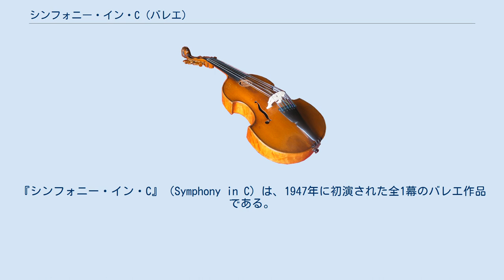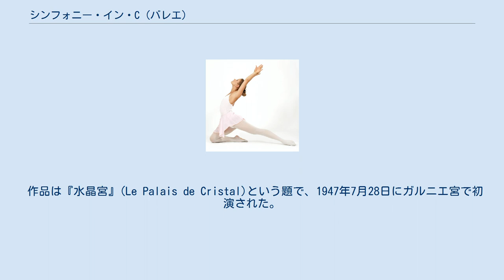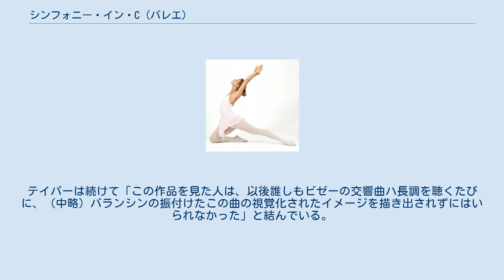シンフォニー・イン・C (バレエ)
ジョルジュ・ビゼー
『シンフォニー・イン・C』（Symphony in C）は、1947年に初演された全1幕のバレエ作品である。
振付はジョージ・バランシン、音楽はジョルジュ・ビゼー（交響曲ハ長調）。
もともとはバランシンがパリ・オペラ座バレエ団のために『水晶宮』（Le Palais de Cristal）というタイトルで振り付けた作品である。
バランシンは1948年のアメリカ初演に際して、タイトルを現行のものに改めて上演した。
 この作品は彼の作品中でも評価が高いものの1つであり、ストーリーのないアブストラクト・バレエである。
パリ・オペラ座バレエ団と東京バレエ団で上演される場合は、初演時と同じく『水晶宮』のタイトルで呼ばれている。
 1947年、ジョージ・バランシンはパリ・オペラ座バレエ団からゲスト振付家として招聘された。
この時期のパリ・オペラ座バレエ団では、芸術監督として第二次世界大戦中もバレエ団を支えていたセルジュ・リファールが「対独協力者」の容疑でパリ解放後にその任を解かれたため、バレエ監督が不在であった。
 バランシンは自作の中から『セレナーデ』、『アポロ』、『妖精の接吻』をパリ・オペラ座バレエ団のために選んで持っていき、さらに新作1つを振り付けることにした。
バランシンはパリ・オペラ座に捧げる新作には、フランス人作曲家の音楽こそふさわしいと考えていた。
そんな彼に友人であるイーゴリ・ストラヴィンスキーが、ビゼーのあまり知られていない『交響曲ハ長調』はどうかと推薦した。
『交響曲ハ長調』は1855年、ビゼーが17歳のときに作曲したもので、彼の生前には発表されることがなかった。
この曲が世間に出たのはビゼーの死後80年が経過してからのことで、それまでは音楽学校の図書館に死蔵されていたという。
 バランシンは『交響曲ハ長調』を聴き、わずか2週間で1幕もののバレエ作品を振り付けた。
当初は台本があり、ルビー、サファイア、エメラルド、クリスタルなどの妖精が登場していた。
バランシンは台本を廃し、各楽章のエトワールのコスチュームカラー（赤、青、緑、白）として採用した。
このコンセプトは、後の作品『ジュエルズ』 (en) （1967年）にも通じるものである。
 作品は『水晶宮』(Le Palais de Cristal)という題で、1947年7月28日にガルニエ宮で初演された。
題の由来は、初演時に使われた水晶のブーケでデコレーションされた装置からである。
ただしこの装置は、1960年代の上演を最後として廃されている。
 初演者はタマーラ・トゥマーノワ、マックス・ボゾニ（パトリック・デュポンの師として知られる）などである。
作品は好評を博したものの、リファールを支持する人々の策謀などに嫌気がさしたバランシンは同年秋にアメリカへ帰国した。
 翌年バランシンは、『水晶宮』の振付に大幅に手を加え、コスチュームの多色遣いも廃して女性は白のチュチュ、男性は黒のコスチュームに改め、セットもシンプルなものを採用した。
そしてタイトルを『シンフォニー・イン・C』と改め、バレエ・ソサエティ（ニューヨーク・シティ・バレエの前身）で1948年10月11日に初演した。
このときの出演者は、マリア・トールチーフ、タナキル・ルクレア（いずれもバランシン元夫人）などであった。
 この作品は初演のパリ・オペラ座バレエ団を始め世界各国のバレエ団がレパートリーに入れているが、パリ・オペラ座バレエ団と東京バレエ団以外では『シンフォニー・イン・C』として上演されている。
2014年、パリ・オペラ座バレエ団はクリスチャン・ラクロワ (en) のデザインによるコスチュームで『水晶宮』を再演した。
 この作品は4つの楽章で構成される。
順にアレグロ・ヴィーヴォ、アダージョ、アレグロ・ヴィヴァーチェ、再度のアレグロ・ヴィヴァーチェで、それぞれの楽章ごとに男女のエトワールとソリスト、そしてコールド・バレエが登場する。
 『水晶宮』でのコスチュームカラーはルビーの赤。
巧妙な足さばきを多く使い、パとパの間につなぎのポジションがなく、シャープで素早いムーヴメントが多用される。
 『水晶宮』でのコスチュームカラーはサファイアの青。
オーボエが奏でるイ短調のメロディーに導かれて展開する場で、『白鳥の湖』第2幕にも通ずる抒情性を持つ。
スザンヌ・ファレルはこの場面に感動してバレリーナを志したという。
 『水晶宮』でのコスチュームカラーはエメラルドの緑。
4つの楽章...